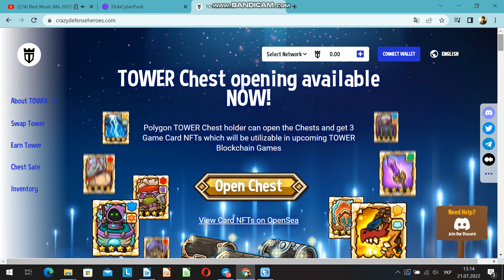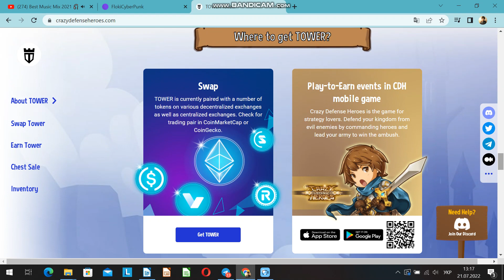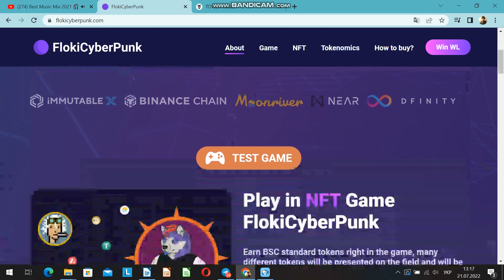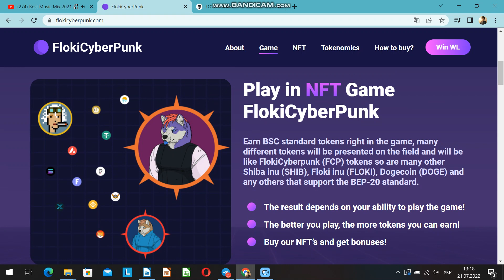🔥 Batalla de proyectos de juegos ⚡️ Floki CyberPunk y Crazy Defense Heroes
💎 Y sobre la conexión Sr. Atlant y usted canalizan los juegos de Mr. Atlant. Hola amigos❗️
💎 Antes de comenzar, quiero agradecer a mi mejor audiencia, que motiva con su apoyo, graba videos y escribe artículos❗️
💎 En este número, continuaremos con su columna favorita, es decir, hablaremos sobre los competidores de Floki y hoy, es Crazy Defense Heroes❗️
💎 Analizaremos sus características, diferencias, matices de Floki. Estamos comenzando❗️